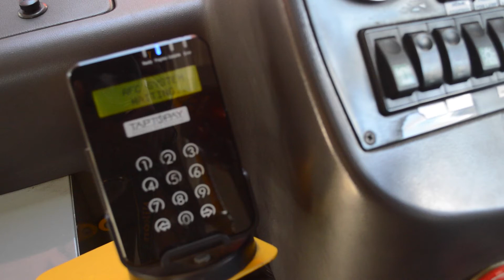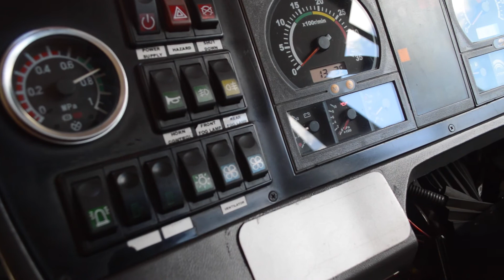Road Accidents - Mr Seewacharan